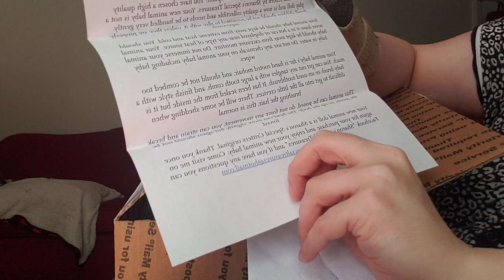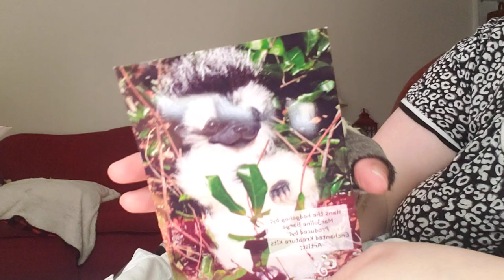Reborn Prototype Box Opening Hans the Hedgehog Enchanted Kreatures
Dolls currently in my collection:

-Asher Grayson (silicone) - Class Baby sculpt by Sylvia Manning. Artborn by me. Rooted by Jackie Ortiz
- Caroline (vinyl) - Angelina kit sculpted by Romie Strydom. Artborn by me. Rooted by Lazara Brito.
- Eveline (silicone) - Ellazay sculpt by Debbie de Graaf. Purchased through Facebook.
- Emily (vinyl) - sculpted by Linda Webb, produced by Ashton Drake. Artborn by me.
- Remy (vinyl) - sculpted by Linda Webb, produced by Ashton Drake. Artborn by me.
- Katherine (vinyl) - sculpted by Reva Schick. Artborn by me.
- Kindle (silicone) - Little Big Kid sculpted & made by Melissa McCrory. Purchased directly from artist.
- Samuel Scott (vinyl, cuddle baby) -  Lane sculpt by Sandra White. Artborn by me.
- Saga (silicone) - Wynter sculpt by Sylvia Manning. Artborn by me.
- Alexios (vinyl) - Ashton Drake 'Naomie' doll by Lorna Miller Sands. Purchased on eBay.
- Alexys (vinyl) - Ashton Drake 'Deshawn' doll by Lorna Miller Sands. Purchased on Mercari.
- Zachary (vinyl) - Ashton Drake 'Bearly Awake' doll by Linda Webb. Purchased on eBay.
- Gabrielle (vinyl) - Gotz 'Puppi' doll by Hildegard Gunzel
- Annie (ooak) - sculpted by Akie Yamada. Purchased at ID&TS 2019
- Mikasa (ooak) - sculpted by Yulia Shaver. Purchased at ID&TS 2017
- Eren (ooak) - unknown sculptor. Received in trade.

Dolls from my mom's & grandma's collection:

- Sue Lynn - Robin sculpt by Adrie Stoete. Artborned by me.
- Lulu - Welcome Back Taylor sculpt by Tamie Yarie. Artborned by me.
- Charlotte - Taylor sculpt by Tamie Yarie. Purchased on Doll Fan.
- Anna - Grace sculpt by Jorja Pigott. Artborned by me.
- Julie - Morgan sculpt by Aleina Peterson. Artborned by me.

Dolls I no longer have:

- Katja (silicone) - Wynter by Sylvia Manning. Painted by me.
- Flora (vinyl, cuddle baby) - Clodagh sculpt by Phil Donnelly. Artborn by me.
- Justin (vinyl) - Ashton Drake 'My Perfect Emily' doll by Linda Webb
- Gabriel (silicone) - sculpted by Elena Westbrook. Painted by me. Rooted by Michelle Hagins
- Rosanna Grace (full body silicone) - Sleepy MarLisa sculpt created by Sugar Britches Nursery
- Laney (vinyl) - painted by unknown artist, rooted by Lazara Brito.
-Philip (full body silicone) - sculpted by Elena Westbrook, painted by me.
- Grayson (vinyl) - sculpted by Bonnie Brown and reborned by me.
-Zachary James (vinyl) - Head sculpted by Aleine Peterson and limbs sculpted by Eva Hellend. Reborned by Brooke Nicole & Izzy Zhao.
-Katja Emmalise (silicone) - Wynter by Sylvia Manning. Painted by me.
-Alice - Saskia sculpted by Bonnie Brown. Painted & assembled by me. Rooted by Kimiko Stallard.
-Levi - sculpted by Bonnie Brown. Painted & assembled by me. Rooted by Kimiko Stallard.
-Elise - Cynthia by Maribel Villanova. Purchased on Facebook; silicone group.
-Ari - Puppi by Hildegard Gunzel. Purchased on eBay.
-Noel - made by Kimbrydolls. Traded via doll forum.
-Caroline - Jade sculpt by Danielle Zweers. Reborned by me.
-Alexa - Oliver by Angela Lewis. Brought to life by Michelle Drabsch
-Lara Evallend (LE) - made completely by An Huang; purchased directly from An via Facebook.
-Kathrine - Angel sculpt by Bonnie Sieben. Purchased through eBay.
-Maddie - Jack by Tina Kewy. Purchased on Doll Fan.
-Harper - Channa by Olivia Stone. Purchased on Doll Fan.
-Rophilia - Aisha by Monica Parres. Purchased on Facebook, silicone group.
-Mackenzie - Evyn by Bonnie Sieben. Purchased on Facebook; silicone group.
-Joshua - Devine sculpt by Tamie Yarie. Reborned by me.
-Amy - Amariel by Monica Parres. Purchased on Facebook; silicone group.
-Aria - Ira sculpt by Karola Wegerich. Reborned by me.
-Tian - Jenny sculpt by Alicia Toner. Reborned by me.
-Kimiko - Alina sculpt by Adrie Stoete. Reborned by me.